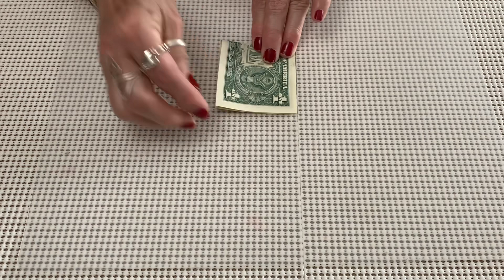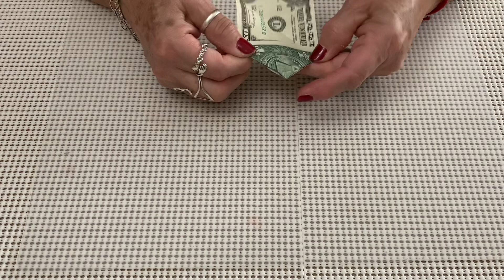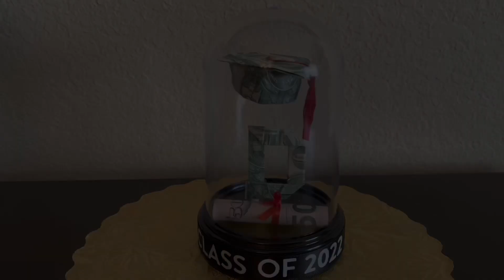Manualidad para graduacion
Hola les comparto una manualidad para regalar o vender perfecto para ese graduado o graduada
manualidadpara regalo de graduacion